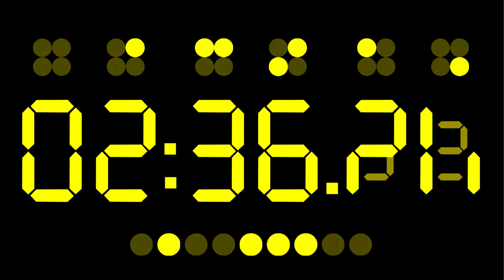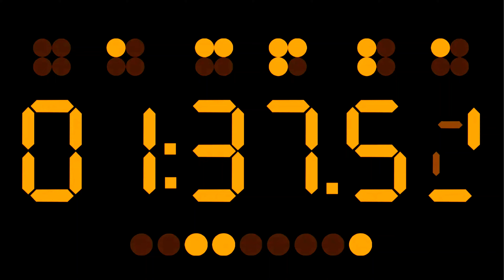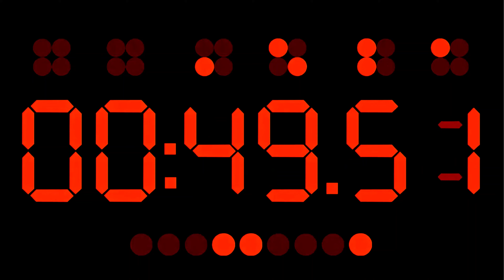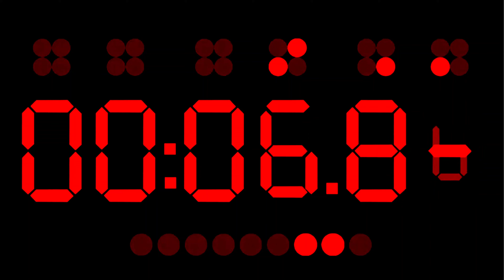🇪🇳 [4K] Binary 5 minute timer ( v 268 ) + music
Made by TimerChannelOfficial.
The highest quality is 2160p (4K@30fps)